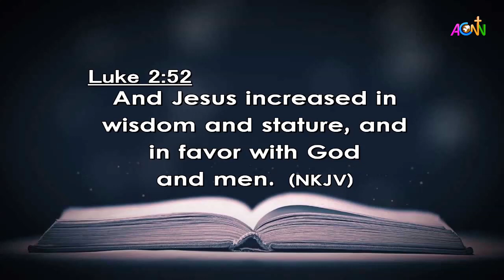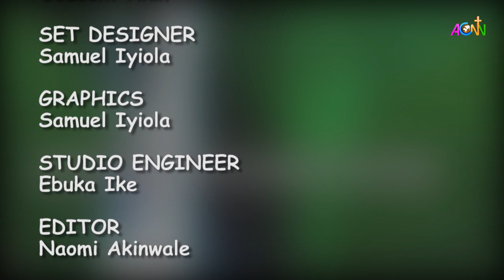DAILY FOUNTAIN DEVOTIONAL FOR JANUARY 8, 2021 - THE VEN. OLUWASEUN OWOEYE